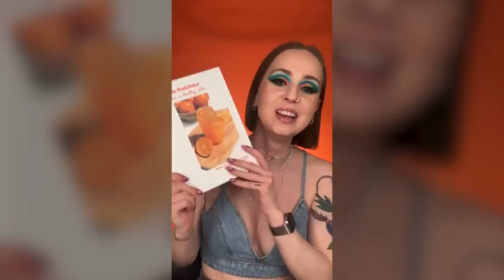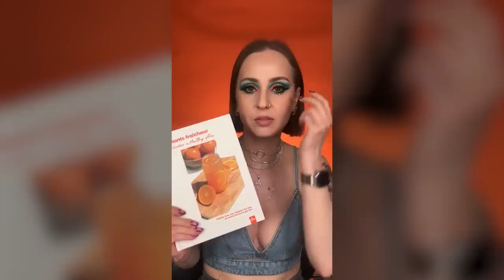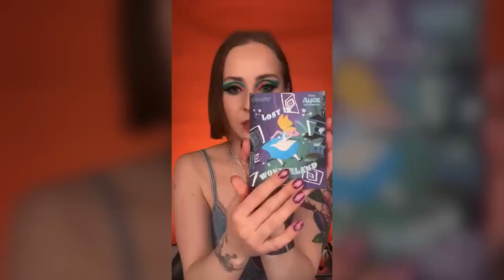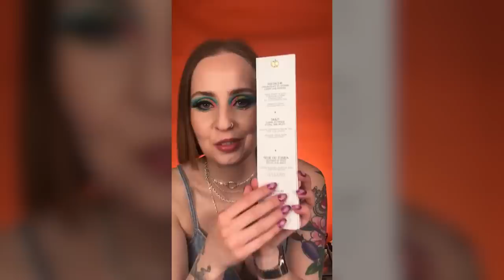MEGA UNBOXING (Replay du live)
Replay du live Unboxing sur instagram du 13/05/23